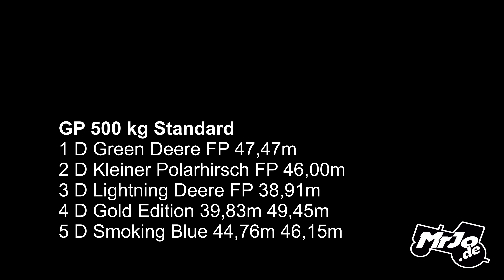Standard 500kg Garden Pulling Anholt 2019 by MrJo